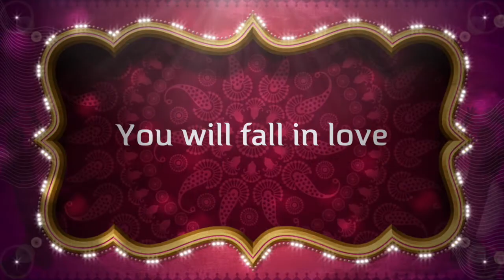Princess Grand Ball Promo 2015 - Roy F. Collier Center